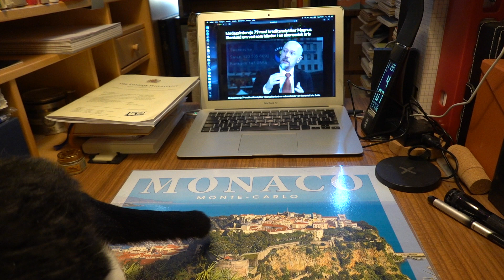Med Kattis i karantän 2020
Lilla Kattis, här i köket och äter smör.